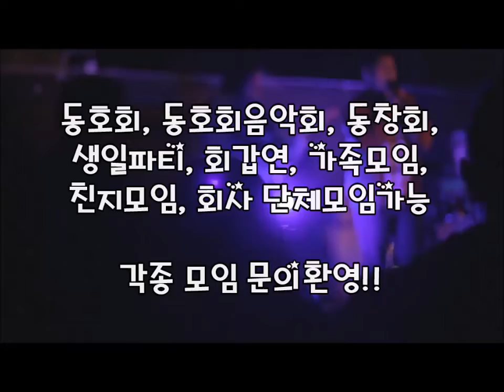서울 강서구 마곡의 "스타라이브7090" 마곡 유일의 밴드 LIVE카페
"스타라이브7090" 라이브카페는 마곡 유일의 라이브카페입니다.  스타 7090 라이브는 마곡에서 유일한 라이브밴드 카페로 일반/ 회식/ 모임 / 주말대관 / Standing Bar 등 즐겁게 노래와 더불어 이용가능하십니다. 보다 넓고 많은 테이블(12) 운영으로 일반, 단체모임, 회식, 대관등 가능하니 언제든지 문의 주시면 됩니다.
마곡유일 라이브카페 "스타라이브7090"